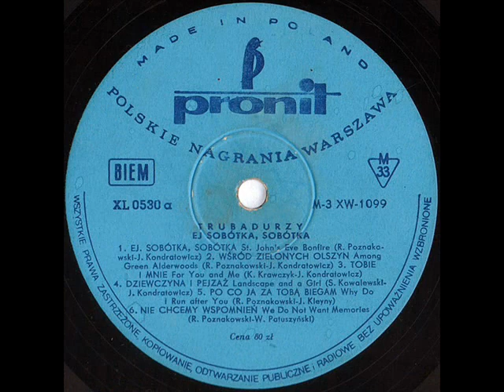Trubadurzy Po co ja za toba biegam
Музыка и стихи Jerzy Kleyny - Riszard Poznakowski , запись 1969 года